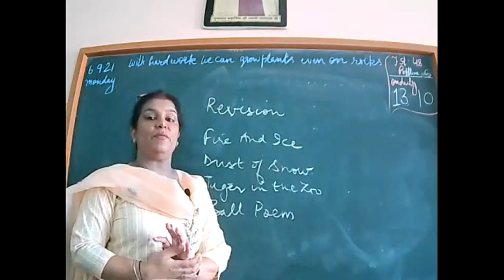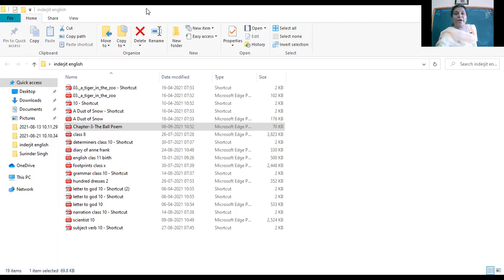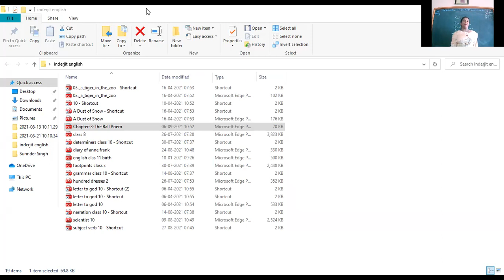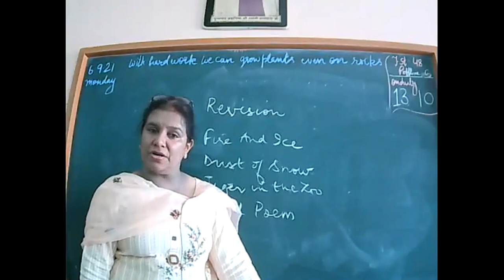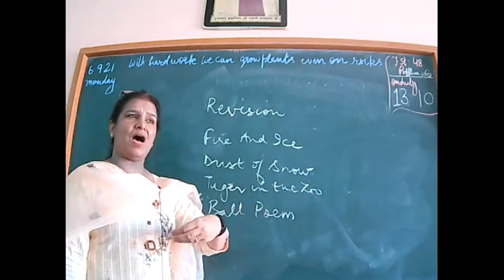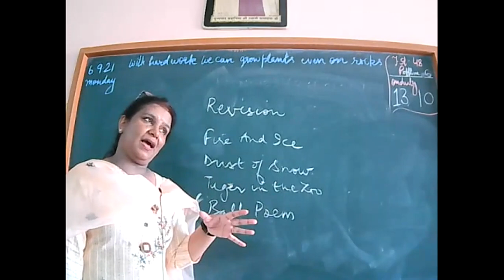CLASS XC ENG REVISION 6 9 21